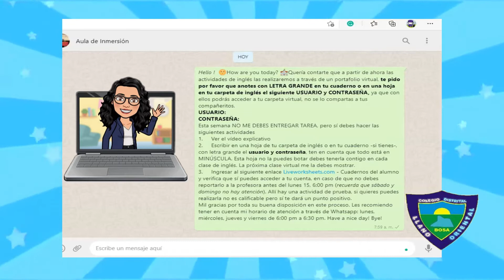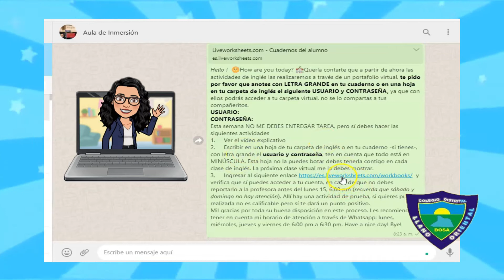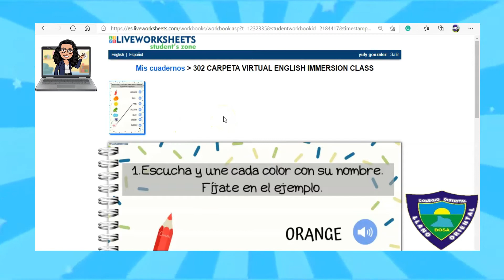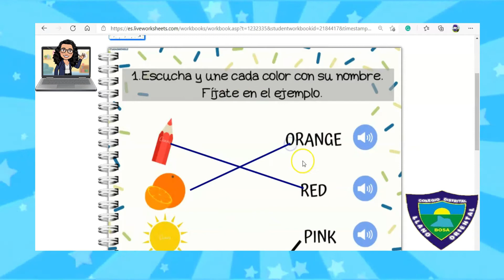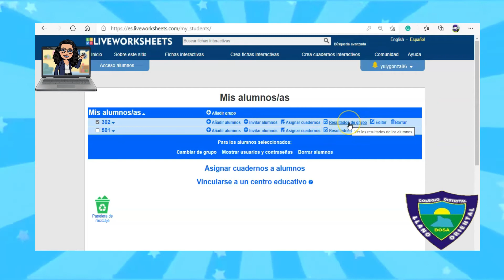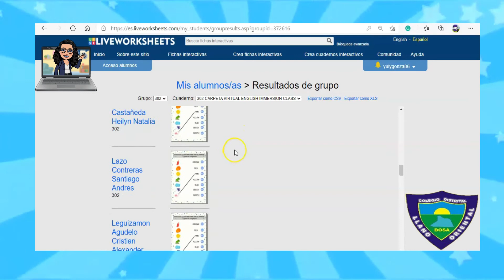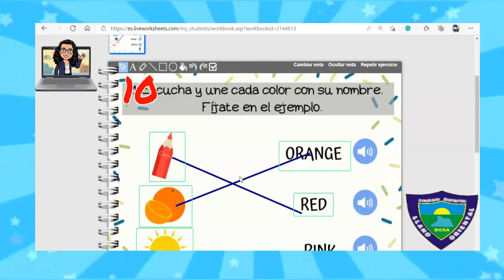5. Grados 302, 4° y 5° Explicación plataforma "Liverworksheet"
Colegio Llano Oriental
English Immersion class
Teacher Yuly Andrea González M.